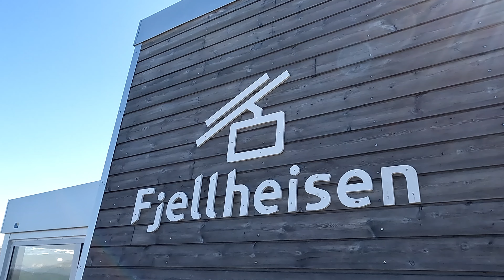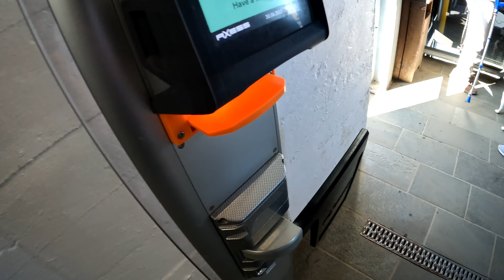Norwegen / Mit dem Camper nach Tromsö / Hafen Camping / Fjellheisen / Polaria / Fähre / Eura Mobil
Herzlich Willkommen zur Folge 10, meiner Skandinavien Tour 2023.
Video in 4 K ! ( 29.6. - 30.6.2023 )
In diesem Video fahre ich nach Tromsö, benutze zuvor 2 Fähren, finde einen tollen Stellplatz am Hafen, besuche das Polaria und "besteige" den 421 m hohen Fjellheisen.

Stellplatz :
9007 Tromsö, Hjalmar Johansens gate, kostenpflichtig

Polaria :
Hjalmar Johansens gate 12, 9296 Tromsö

Fjellheisen :
Sollivegen 12, 9020 Tromsdalen

Gefilmt habe ich mit meiner
Gopro Hero 10 black
Gopro Hero 9 black (Fahraufnahmen)

Werbung durch Namensnennung!